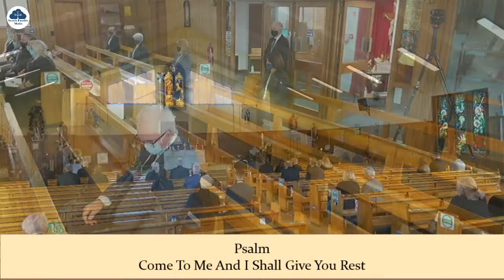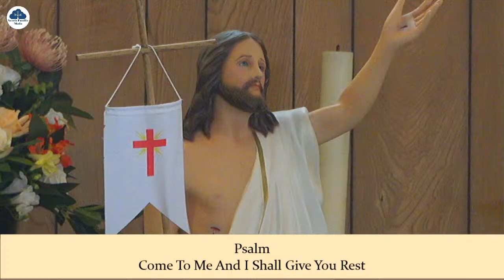Requiem Mass for the Repose of the Soul of John Curran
St Dominic's Church, Bishopbriggs